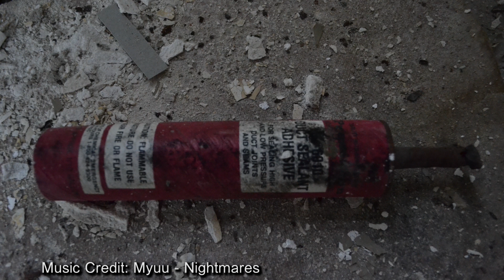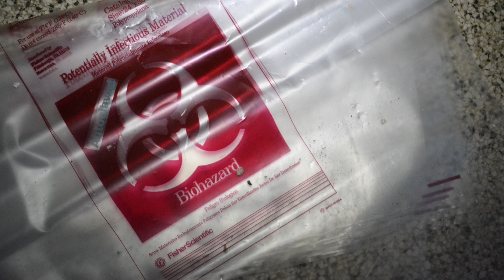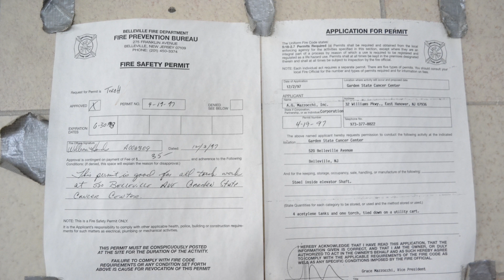📷 Abandoned Isolation Hospital - NJ [Photography]